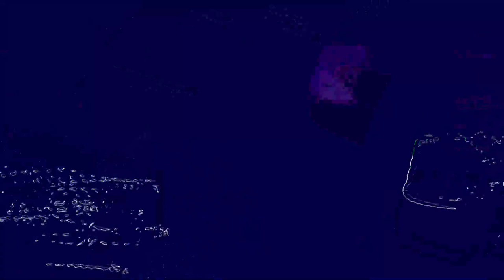[EPILEPSY WARNING] Movie 23 06 12 02h06m04s